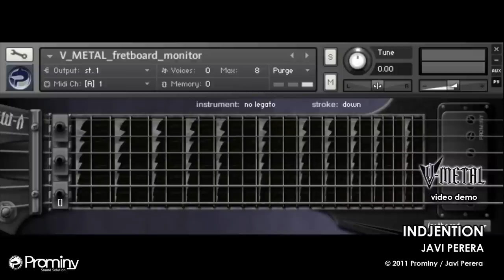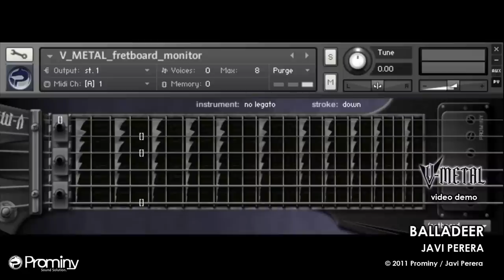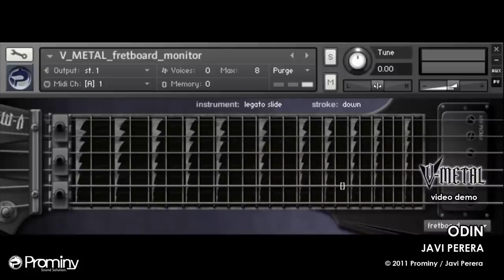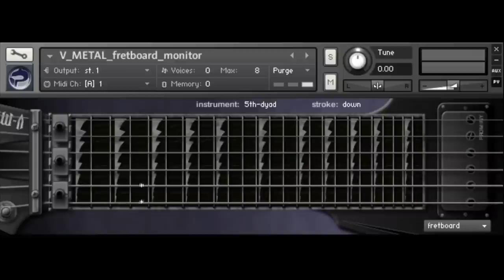V-METAL demo by Javi Perera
A video demo for the virtual electric guitar instrument; Prominy V-METAL

composed by Javi Perera

amp simulator:
TSE X30 (preamp simulator)
LePou lecab (cabinet simulator)
GuitarRig 5 (for clean sounds)

For technical support (registered users only), please go to;

* We don't provide technical support here.